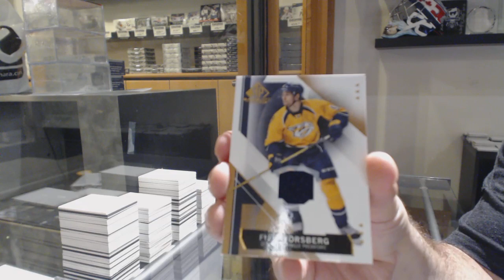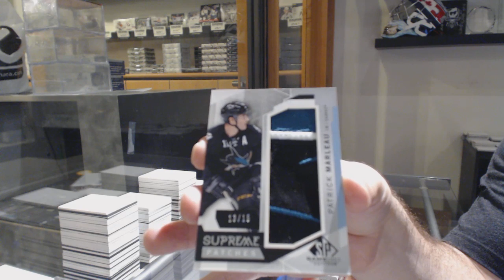Nino's 15-16 Upper Deck SP Game Used Hockey Box Break